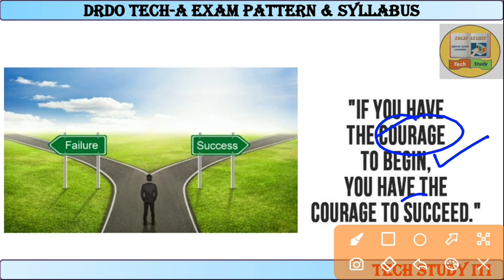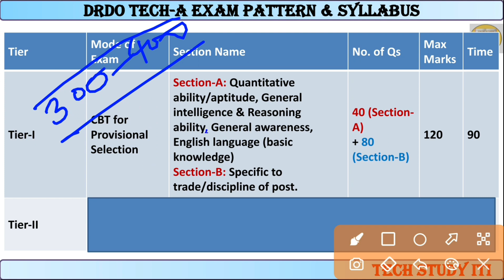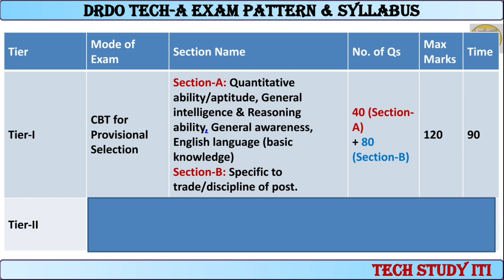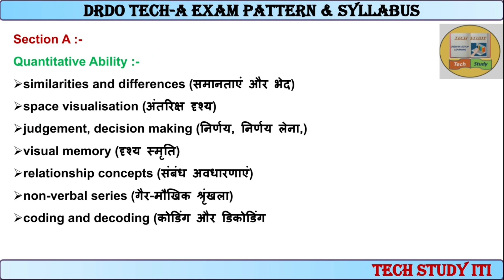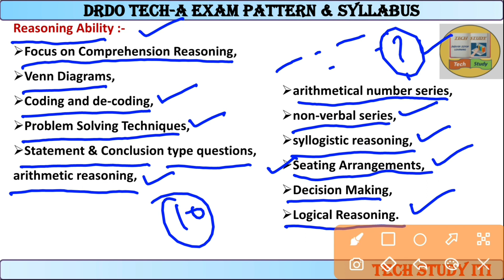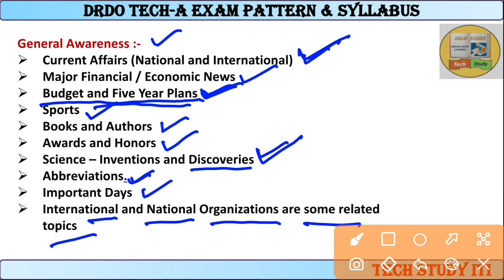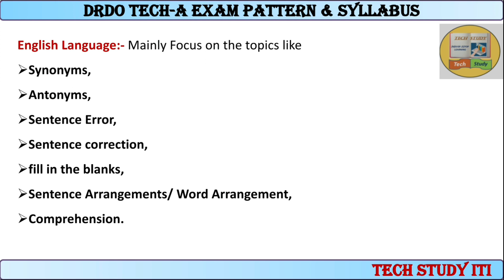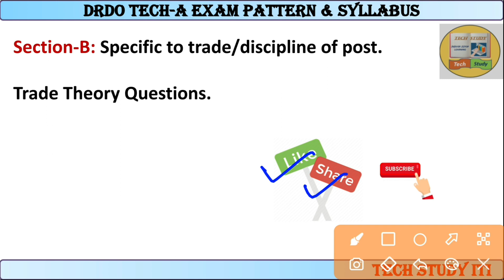DRDO CEPTAM-10 Syllabus 2022, DRDO CEPTAM- 10 Technician-A Syllabus, DRDO Ceptam- 10 Vacancy 2022